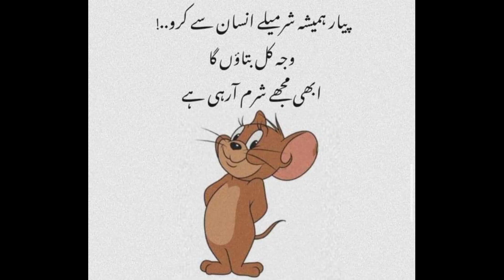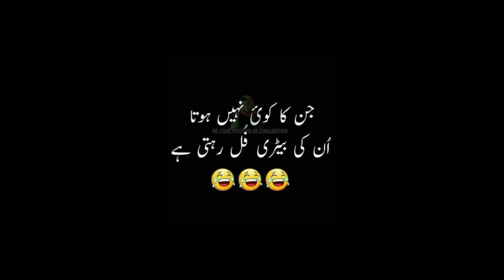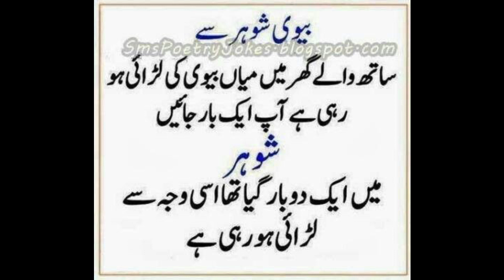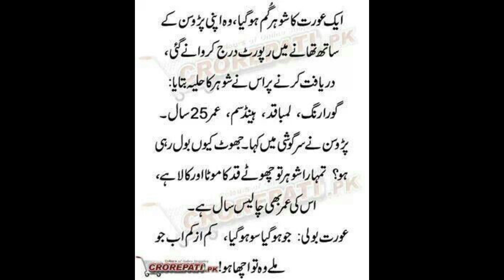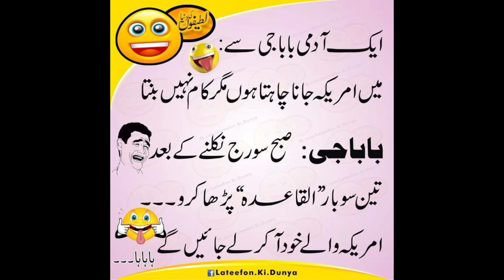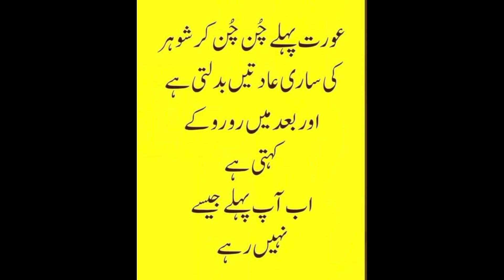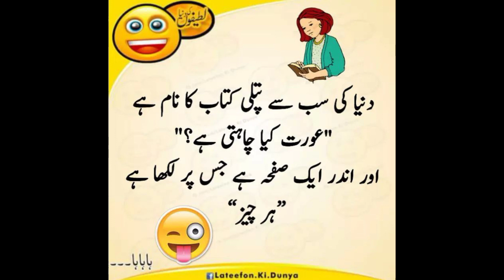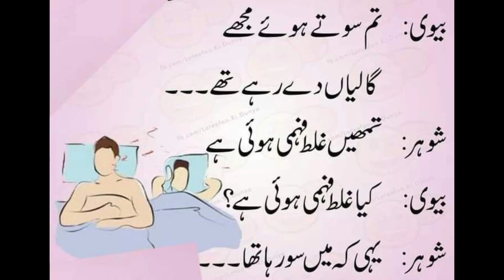Urdu funny jokes| مزاخیہ لطیفے|@lovely tale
well come to my channel#lovelytale
Funny dp forever🤣🤣whatsapp funny status😂😂try not to laugh|@Lovely  tale